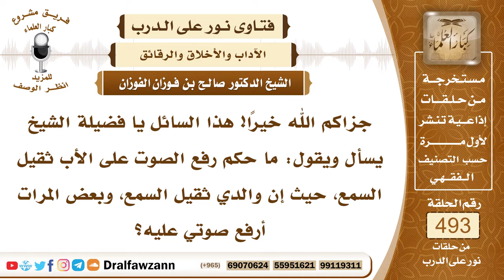7281- حكم رفع الصوت على الأب إذا كان ثقيل السمع - الشيخ صالح الفوزان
"7281- جزاكم الله خيرًا! هذا السائل يا فضيلة الشيخ يسأل ويقول: ما حكم رفع الصوت على الأب ثقيل السمع، حيث إن والدي ثقيل السمع، وبعض المرات أرفع صوتي عليه؟
الجواب: الجواب: إذا كان رفع الصوت بدون سبب، فهذا لا يجوز، ﴿وَلَا تَنْهَرْهُمَا﴾ [الإسراء: 23]: لا تنهر والديك برفع الصوت عليهما، بل اخفض صوتك معهما، وأما إذا كان رفع الصوت له سبب، وهو أن الوالد ثقيل السمع، ويحتاج إلى رفع الصوت، فلا مانع من ذلك.
السيرة الذاتية:
للاشتراك في قناة الشيخ صالح الفوزان

14_ الشيخ محمد أمين الشنقيطي
يتيوب

15_سماحة المفتي عبد العزيز آل الشيخ
 يوتيوب

رئيس الفريق
لمشروع كبار العلماء